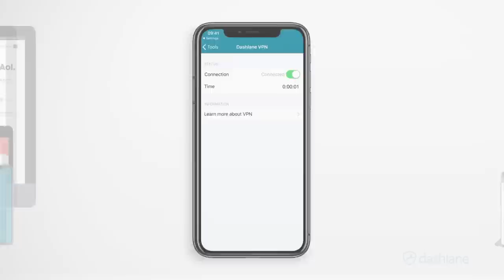How I Got 9000 Runite Ores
Chill Days By: LAKEY INSPIRED